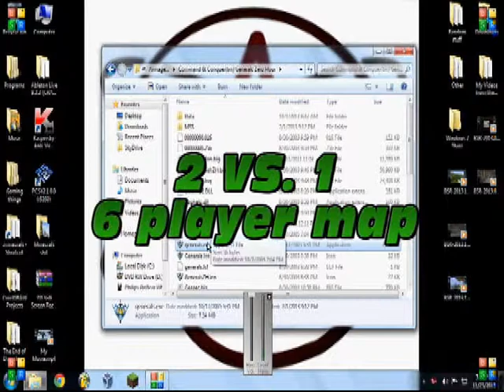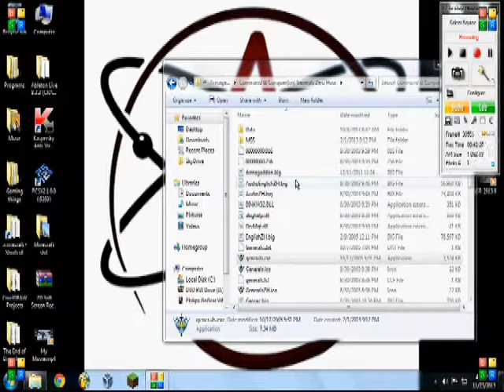Command and Conquer Zero Hour: Armageddon Gameplay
Because we're playing some command and conquer, sorry for the really bad quality and the stupid video being recorded on the side, I'm soon going to buy a better recording system that makes my life so much easier.

Programs I used:
BSR studios trial version (The screen recorder)

Pinnacle Studios full ultimate collection (Program I used to make the video possible, and edit it)